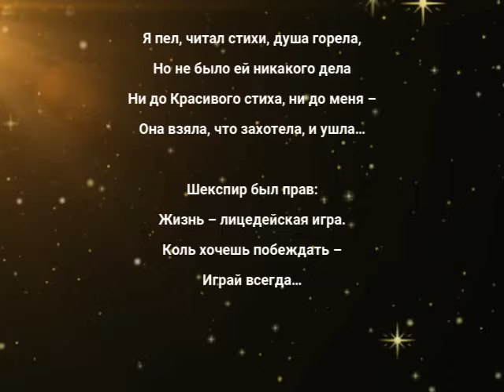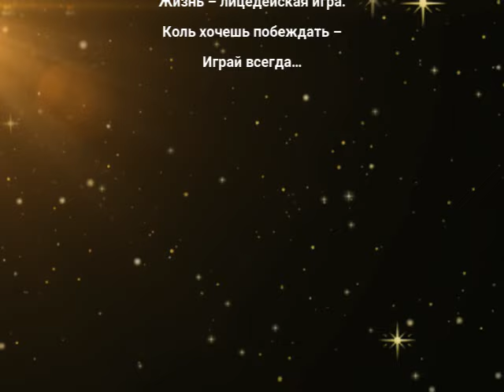"Красивый стих..." Эдуард Шнайдер. Читает: автор.(стихи /мысли/ Книга-5 "Осколки...")